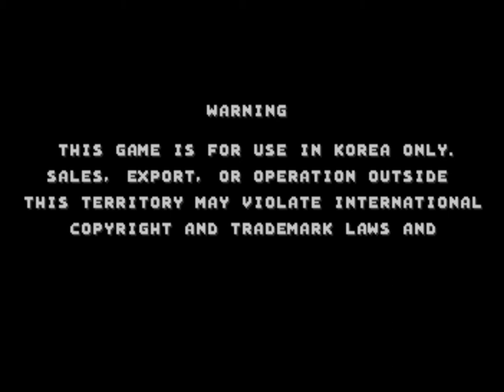Power Spikes 파워 스파이크 마메 MAME Volley ball 원코인 배구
오락실 배구게임 MAME 마메